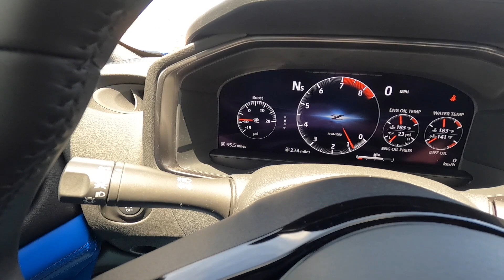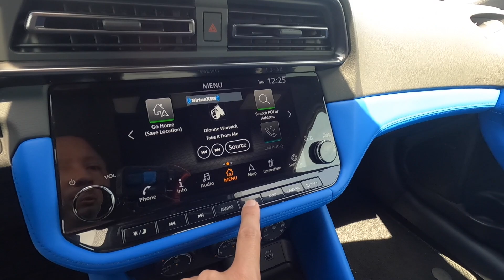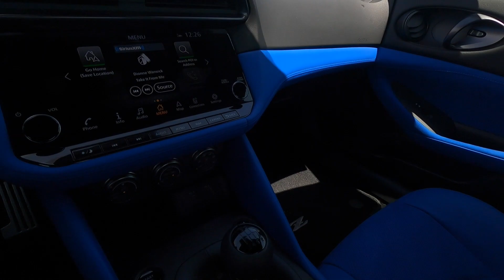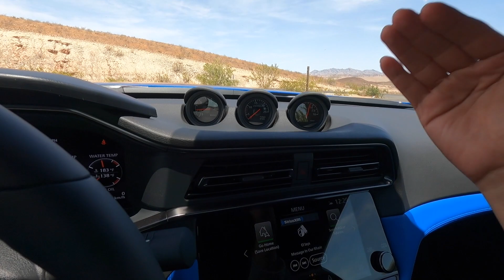Nissan Z 2023 - Prueba a fondo de 400 HP con Twin Turbo Charger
Ya no es más un Nissan 370Z, ahora es simplemente Z. Desde su primera generación este ha sido uno de los mejores autos deportivos y es  totalmente orientado a los que realmente gustan de coches deportivos baratos o relativamente de bajo costo. Disfruta mi prueba de manejo en español en un evento exclusivo.

Lentes de sol Oakley